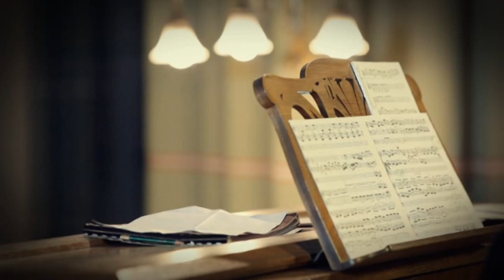J.S. Bach Süßer Trost, mein Jesus kömmt BWV151 Eugenia Lissitsyna Maxim Novikov Максим Новиков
"Saint Gertrudes Organ" Performed by
EUGENIA LISSITSYNA (organ) & MAXIM NOVIKOV (viola)
Organ of Saint Gertrudes Old Chirch, Riga, Latvia
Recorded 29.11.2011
Евгения Лисицына (орган) & Максим Новиков (альт)
Старая церковь Святой Гертруды, Рига
Maxim Novikov Arts production 2012